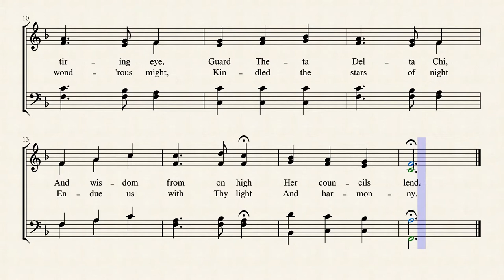Invocation - Thomas T. Swinburne, X '92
Fraternity Song of Theta Delta Chi!
Based on,
Air: – Italian Hymn: Felice Giardini

Theta Delta Chi: Invocation (Fraternity Song)